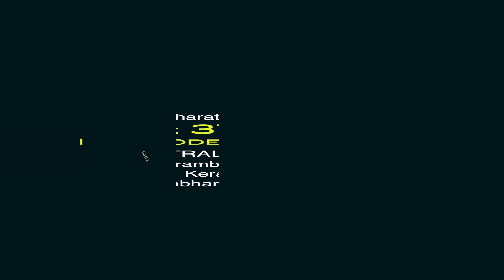അർജുനന്റെ അഹങ്കാരം തീർത്ത കേരളത്തിലെ ക്ഷേത്രം അറിയാമോ |Santhaana gopaala moorthi kshethram